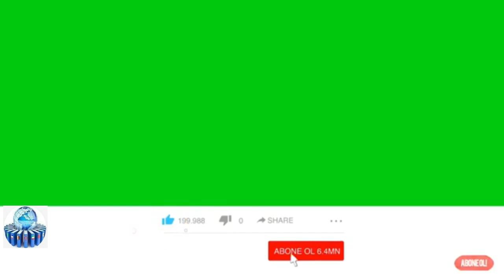Pərvin qısa ətəkli geyimi ilə izləyicilərini HEYRAN ETDİ FOTOLAR